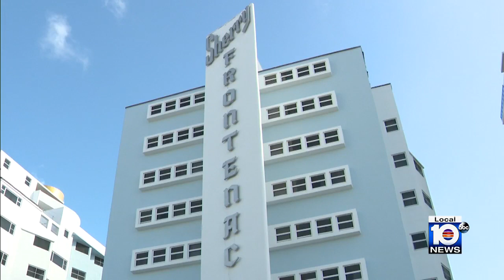Police: Woman found dead at hotel was murdered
Police officers found a woman dead inside a hotel room on Wednesday in Miami Beach and detectives determined she was murdered.